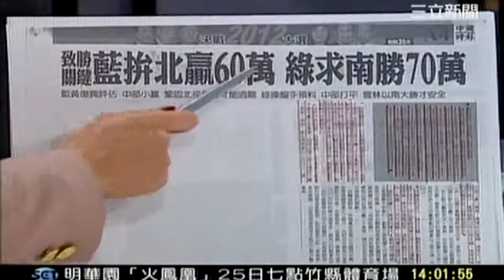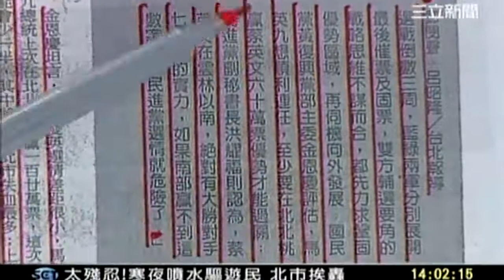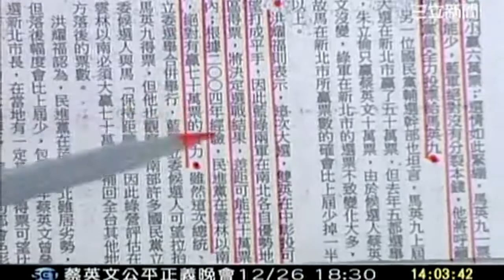新台灣加油 20111225 1 午 transcoded